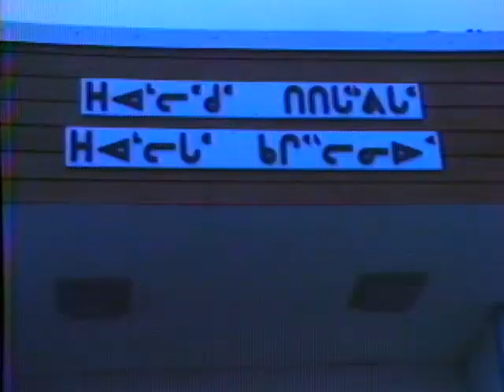09534BL 82 INUK